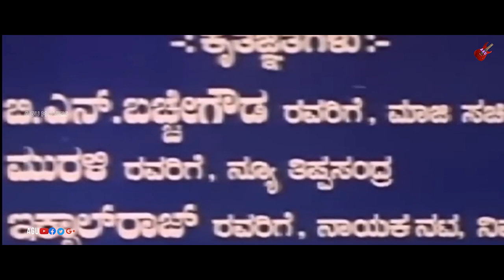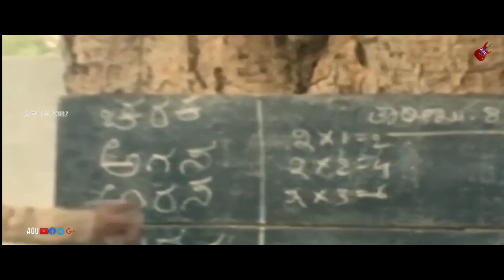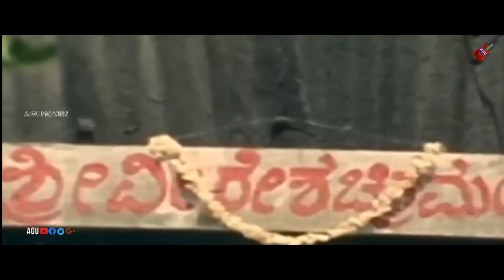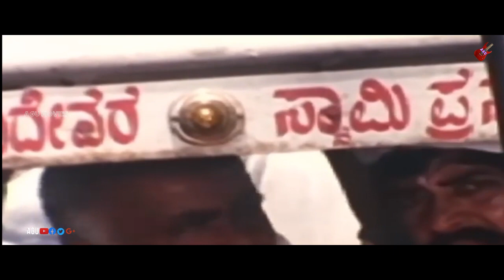Gatti Thali Bitti Mela | Full Movie | Kashinath | Madhuri | Nayana | Comedy Movie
Watch  Kashinath, Madhuri and  Nayana playing lead role from the film Gatti Thali Bitti Mela .
Commentry : The hero (Kashinath) disguised as Dolluraja, a percussion artiste comes to reform a village, which is caught in the clutches of Panchayat Chairman Veeraiah (Lohitashwa) and village head Chandranna (Shivakumar). Meanwhile, the village head’s sister Rukmini (Madhuri) falls in love with the hero and the two decide to marry. As usual, the heroine’s brother is strictly against the marriage. The village heads even try to drive the hero out of the village, but in vain
Film: Gatti Thali Bitti Mela
Starcast: Kashinath, Madhuri, Nayana
Director: Rajesh Kumar
Producer: M Krishna
Banner: Balaji Films
Year: 1977
Songs:
1.Dooradinda Bande
2.Haalu Kudidaythu
3.Chandrana Pattana
4.Aajaare Aajaare
5.Baaro Baaro Nanna Chinna
6.Gili Gili